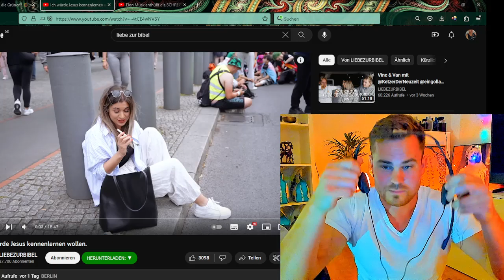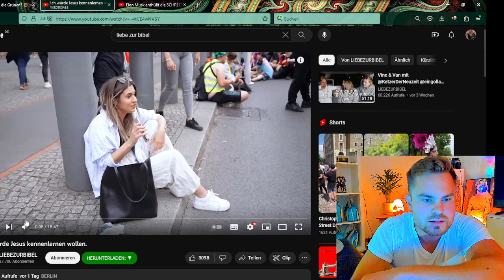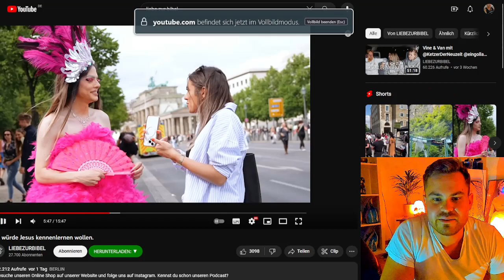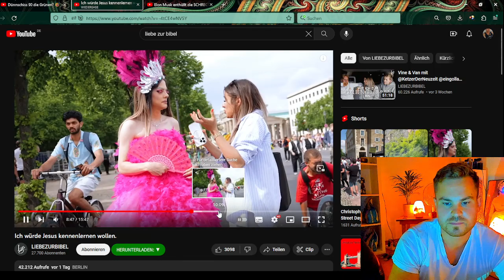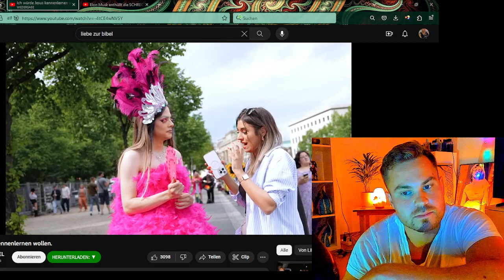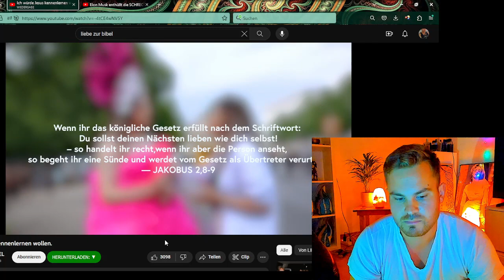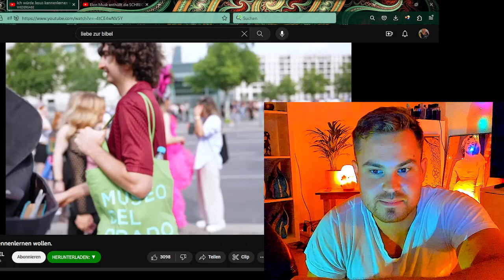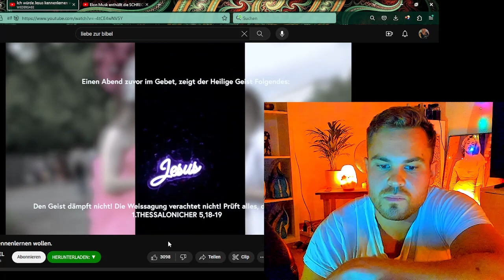Zweiter Versuch mit Youtube Kanal Liebe Zur Bibel - Transgender von Jesus überzeugen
Meine Postadresse, falls ihr mir etwas Zusenden wollt, wie eure Geschichte, Grüße oder ein Geschenk (wird im Video erwähnt oder gezeigt, bei Briefen hinschreiben, ob vorgelesen werden kann)
(Die Packstation einfach bei Straße eingeben und die Postnummer bei Adresszusatz)

Leonard Kleditz
Packstation 149
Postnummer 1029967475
14480 Potsdam

Wenn ihr mir eine Freude machen wollt, diese Bücher würde ich gerne noch lesen: